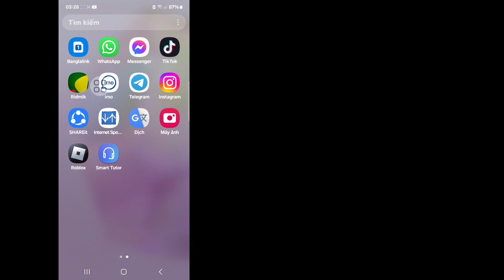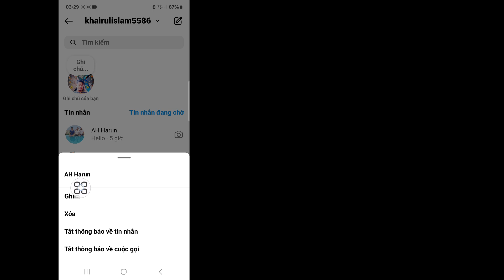Cách xóa tin nhắn Instagram từ cả hai phía (Cập nhật 2024)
Trong video này, tôi sẽ chỉ cho bạn cách xóa tin nhắn Instagram từ cả hai phía (Cập nhật 2024). Vì vậy, hãy xem video này một cách cẩn thận và đừng bỏ qua video này. Nếu bạn bỏ qua video này thì bạn sẽ không hiểu rõ lắm. Vì vậy, nếu có bất kỳ vấn đề nào, bạn có thể hỏi tôi và bình luận bên dưới, tôi sẽ cố gắng giải quyết vấn đề của bạn. Cảm ơn bạn.

Cách xóa trò chuyện trên Instagram từ cả hai phía (Cập nhật 2024),
Xóa tin nhắn Instagram,
Làm thế nào để xóa toàn bộ cuộc trò chuyện trên Instagram từ cả hai phía?,
Làm thế nào để xóa vĩnh viễn các cuộc trò chuyện trên Instagram,
Xóa tin nhắn trực tiếp trên Instagram có xóa cuộc trò chuyện đó đối với người kia không,
Làm thế nào để xóa cuộc trò chuyện trên Instagram của người khác,
Cách xóa trò chuyện trên Instagram từ cả hai phía,
cách xóa trò chuyện trên Instagram từ cả hai phía vĩnh viễn,
cách xóa trò chuyện trên Instagram từ cả hai phía cùng một lúc,
cách xóa trò chuyện trên Instagram từ cả hai phía reddit,
cách xóa trò chuyện trên Instagram từ cả hai phía iphone,
cách xóa tin nhắn trên Instagram từ cả hai phía,
cách xóa tin nhắn trên Instagram từ cả hai phía trên iphone,

❤️Cảm ơn bạn đã đồng hành cùng Chúng tôi.